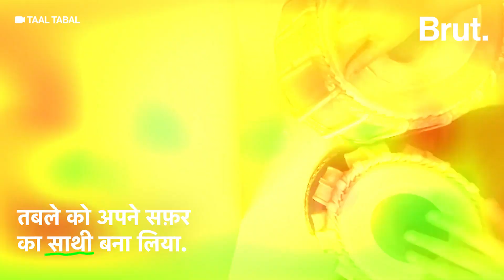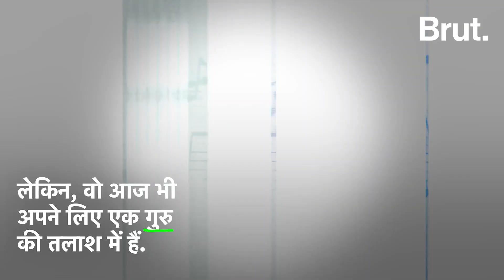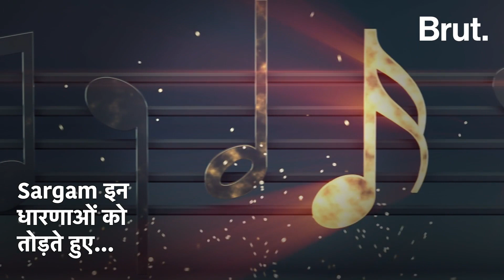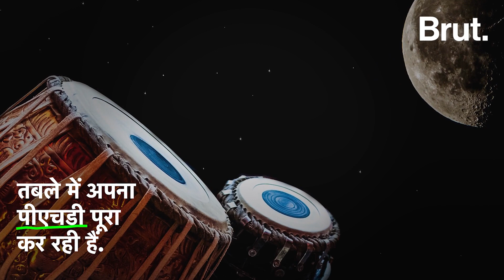Tabla में PhD करने वाली लड़की अभी गुरु की तलाश में क्यों? | Sargam | Brut Hindi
तबले में पीएचडी करने वाली लड़की ने म्यूजिक की दुनिया को लेकर क्या कहानी बताई?